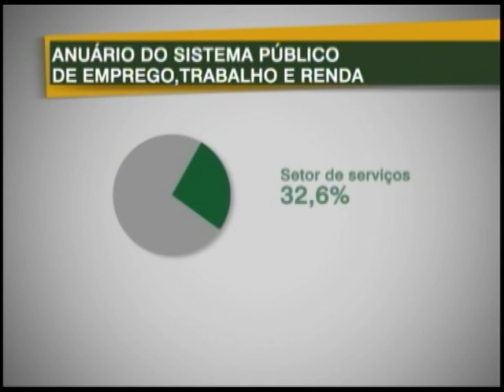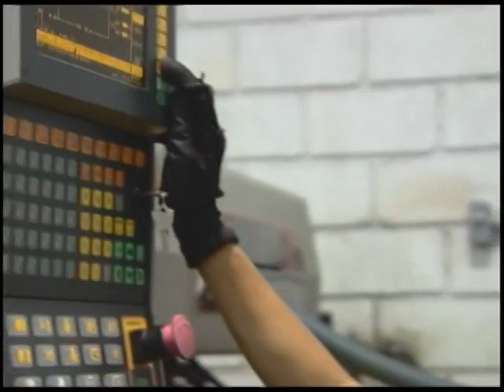Anuário de Emprego e Renda 2010/2011 aponta alta taxa de desemprego em jovens com menos de 20 anos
NBR Notícias - 25.10.11: O Anuário do Sistema de Emprego e Renda 2010/2011, revela que a taxa de desemprego é alta para quem tem menos de 20 anos. Segundo dados do anuário, mais da metade dos jovens entre 16 e 29 anos estão fora do mercado de trabalho. A pesquisa mostra que, no ano passado, mais de 191 mil jovens se inscreveram em projetos de qualificação apoiados pelo Ministério do Trabalho. O Anuário revela também que mais de 7,5 milhões de seguros foram solicitados em 2010 por trabalhadores que deixaram as ocupações.